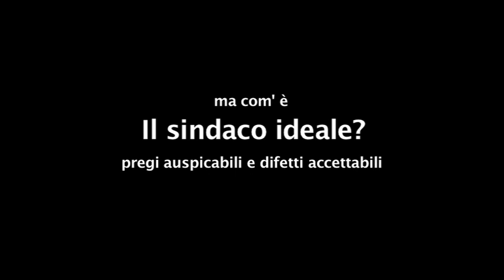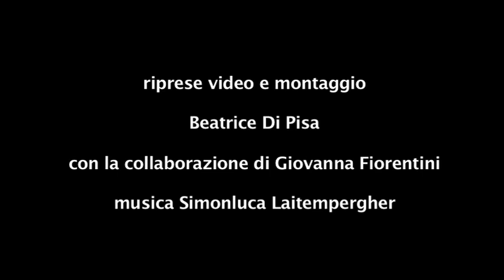Bologna: pregi e difetti del sindaco ideale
Estratto delle Interviste ai candidati sindaco alle amministrative di Bologna 2011, noti al 16 marzo, quando ancora non si conosce il candidato del Pdl/Lega.
a cura di Bologna da Vivere.com per Bologna Mood Watcher
Tema: pregi e  difetti del sindaco ideale